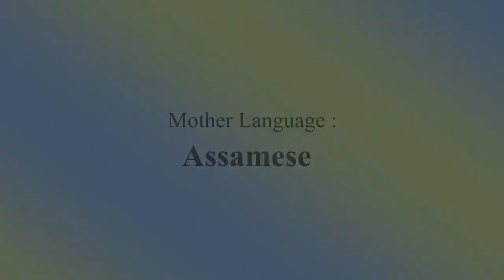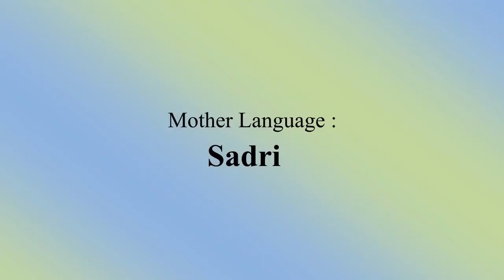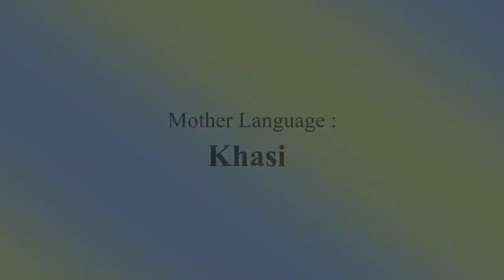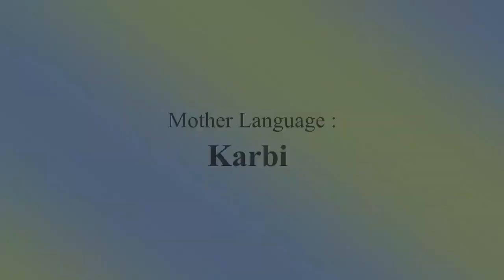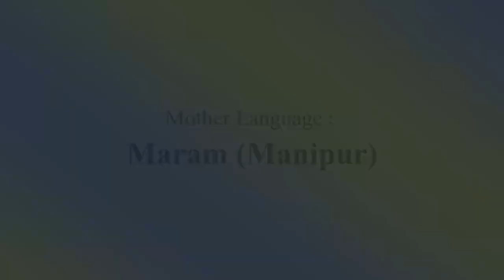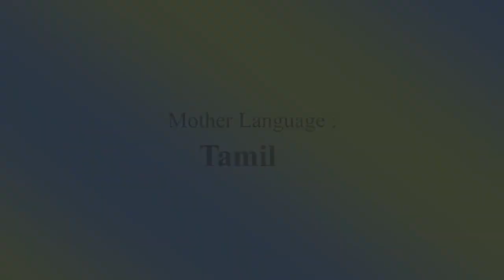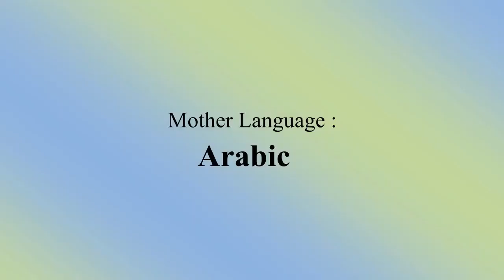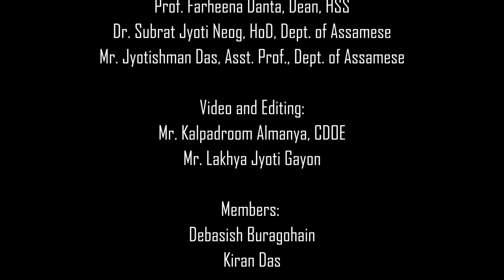বাকপুঞ্জ || The Words that We Nestle || তেজপুৰ বিশ্ববিদ্যালয় || অসমীয়া বিভাগ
A compilation video
Produced by
Department of Assamese, Tezpur University,
that Records 26 mother tounges of Tezpur University Fraternity on the Occasion of International Mother Language Day, 2022

Advisors:
Prof. Farheena Danta, Dean, HSS
Dr. Subrat Jyoti Neog, HOD, Dept. of Assamese
Mr. Jyotishman Das, Asst. Prof. Dept. of Assamese

Video & Editing
Mr. Kalpadroom Almanya, CDOE
Mr. Lakhya Jyoti Gayon

Members
Debasish Buragohain
Kiran Das

Subtitles
Nishamoni Mahanta
Debasish Buragohain

Mr. Ajitabh Hazarika, Research Scholar, Dept. of English